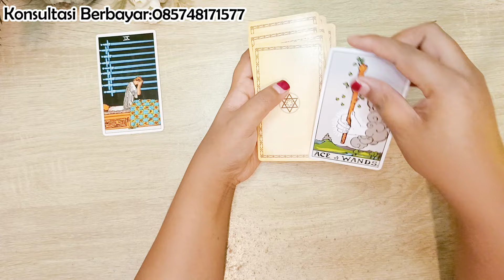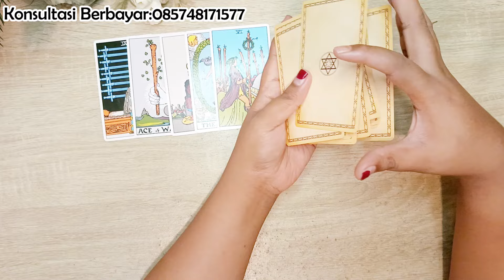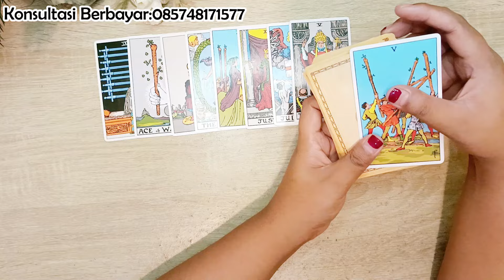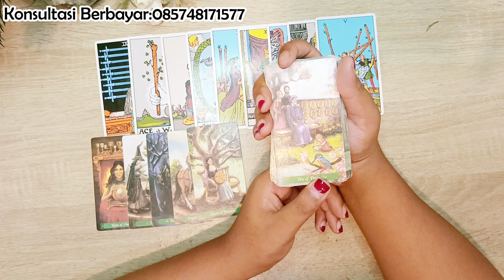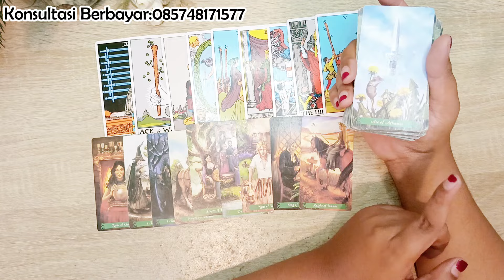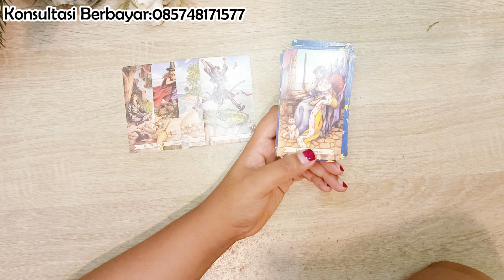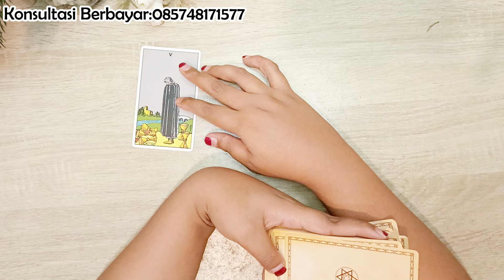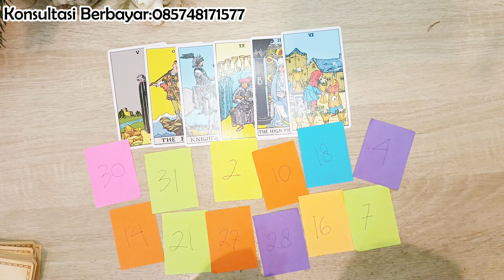❤BIKIN MERINDING! Ada Yang Sudah Gak Sabar Pingin Lakukan Ini Ke Kamu Saat Bertemu❤tarot